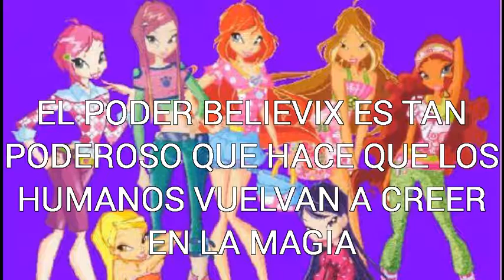Curiosidades de Winx Club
Informacion y fotos